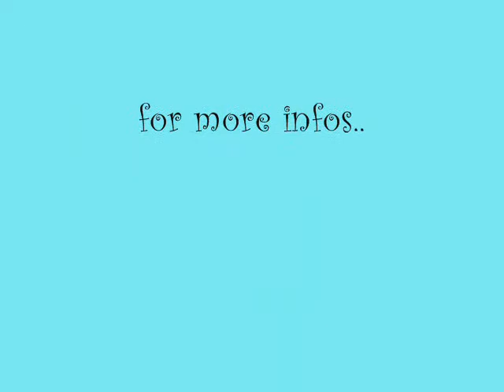Ilan Wittenberg - Wow Photography.wmv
Capture your moment with Wow Photography - Ilan Wittenberg